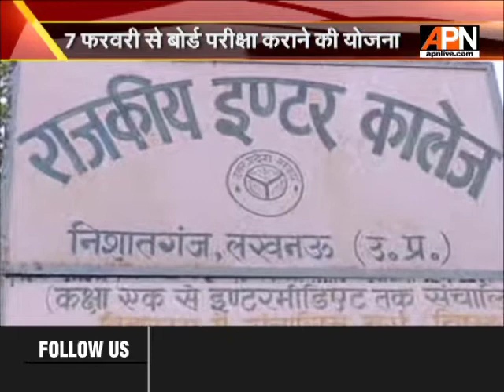लखनऊ: शिक्षकों की कमी से कैसे होगी पढ़ाई पूरी